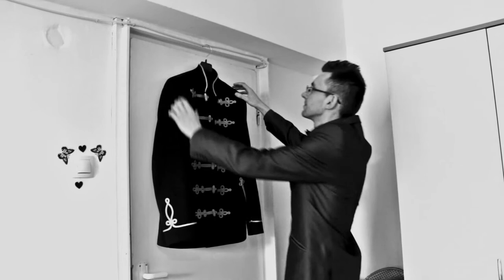Zsozso & Júlia - Wedding Highlights